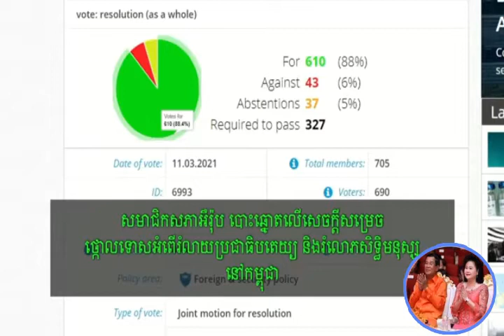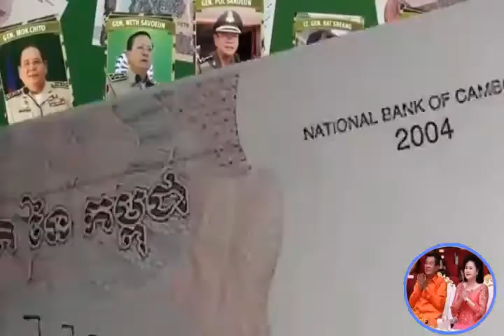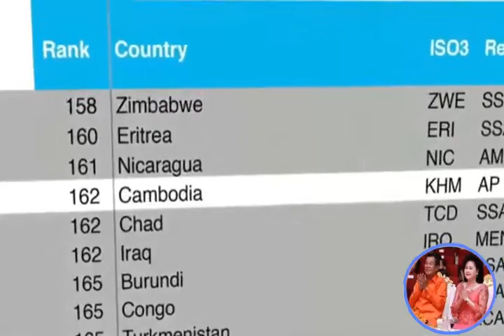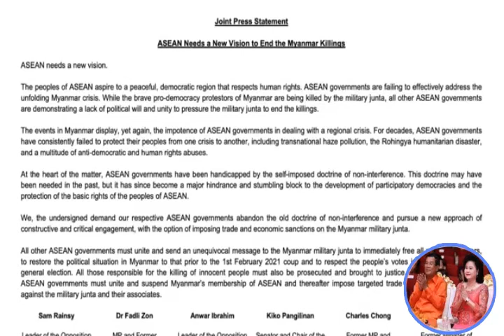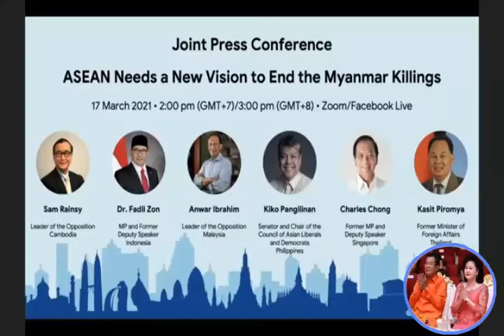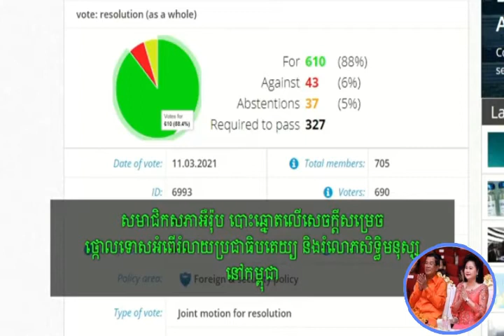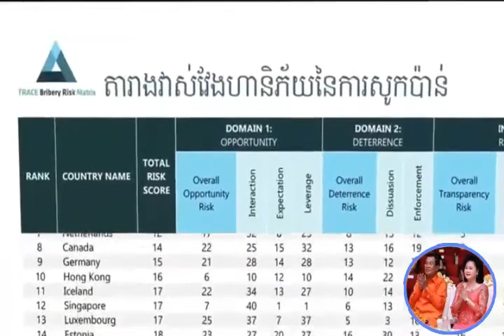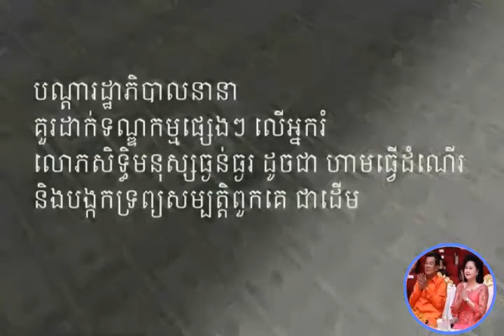លោក សម រង្ស៊ី ឆ្លើយតប រដ្ឋសភា និងព្រឹទ្ធសភាកម្ពុជាច្រានចោលការសម្រេចរបស់សភាអឺរ៉ុប